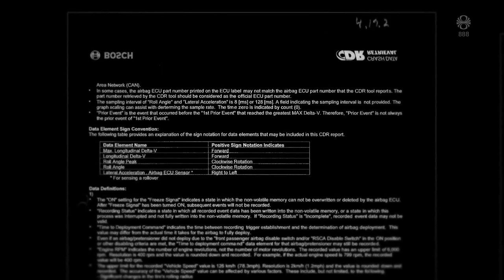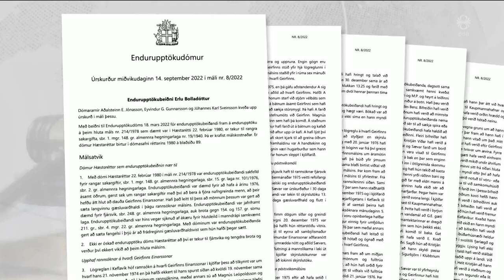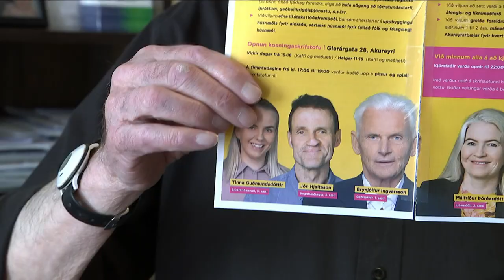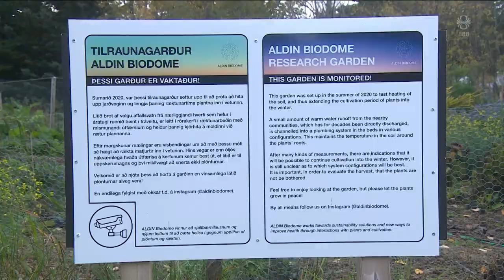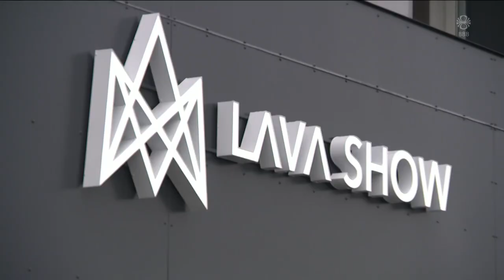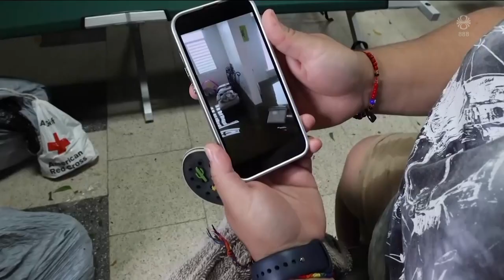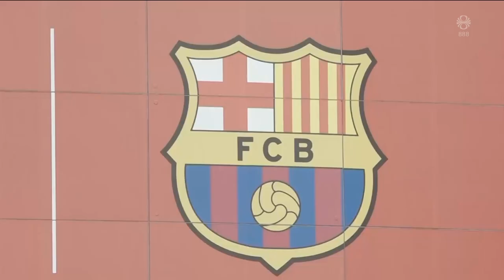Fréttir - 20. sep 2022